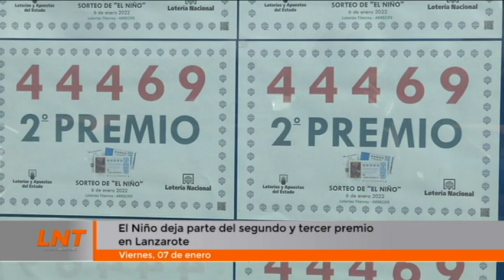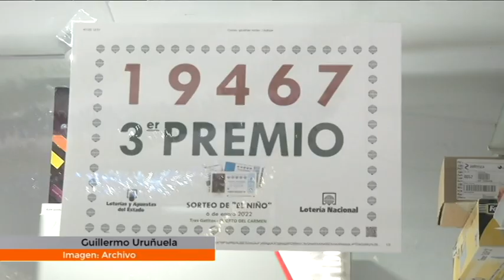El sorteo de “El Niño” deja un pellizco del tercero en Lanzarote